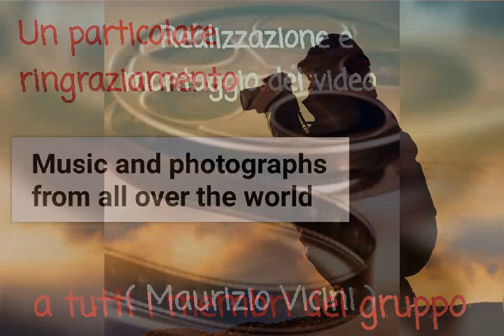Gruppo MUSIC AND PHOTOGRAPHS FROM ALL OVER THE WORLD N°312